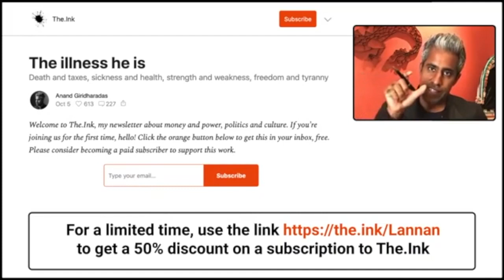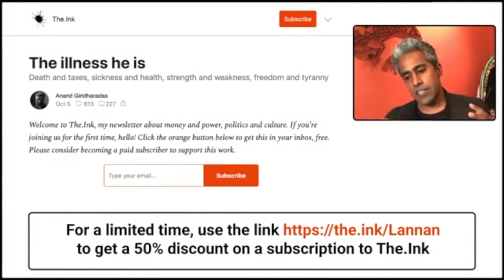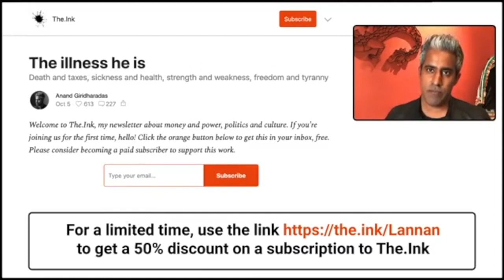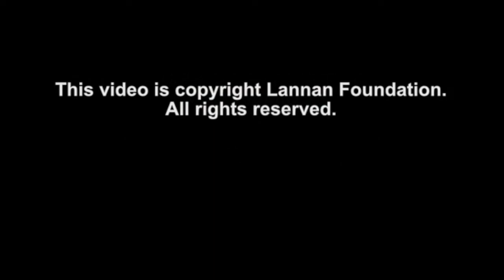Surviving Autocracy: Masha Gessen with Anand Giridharadas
This was a joint event between Lannan Foundation and Haymarket Books.